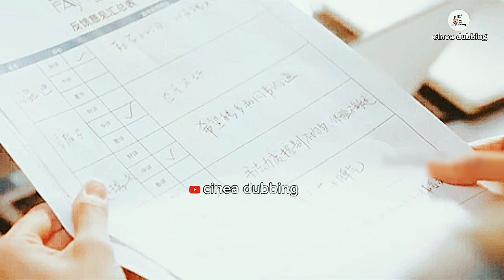Part 3|ধনী রুড Handsome শান্ত ছেলে যখন গরিব মেয়ের প্রেমে পরে💖| Bangla Explanation | cinea dubbing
ধন্যবাদ সবাইকে।

Ratings:

8.6/10
IMDb

8.8/10
Viki

you are sunchine of my life full lyrics Bangla
i love you movies
Thai movie Bangla explanation
Cha Eun-woo movies and drama bangla
true beauty bangla explanation
my life full bangla
full drama review Bangla
derailment full bangla explanation
Lin yi Dramas
BTS movie full bangla explanation
Korean love Triangle drama
Korean movie lover
cinea dubbing

Ignore Tags!

Please note-
 I am not the owner of this Movie/Drama. I just translate it for better understanding for viewers in my own language.

Allah Hafez.